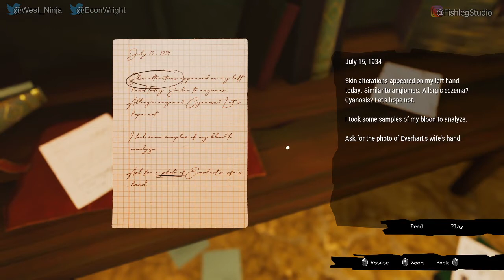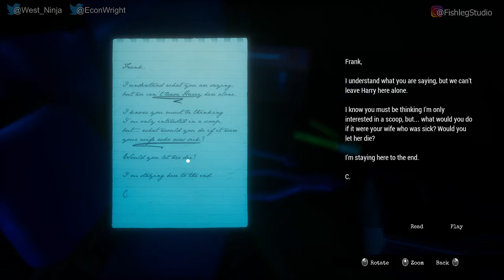Call of the Sea [3] - Play Together